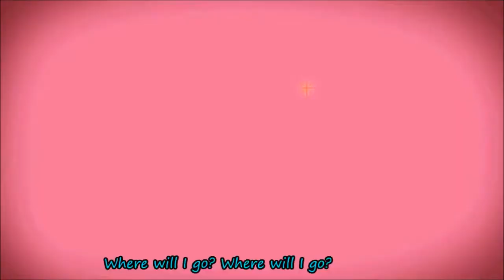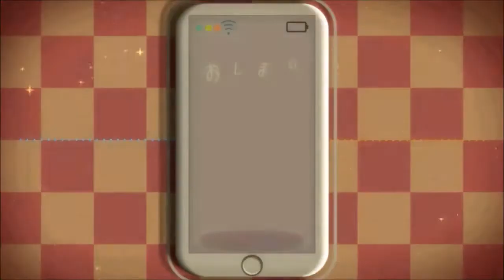[MMD UTAU] Rou Kemonone - City Lights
Motion + Cam : sm25584077

Models -
Rou Kemonone - Yuuma